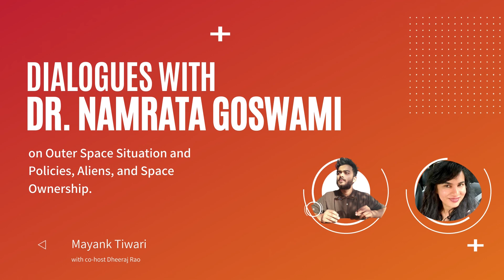Dr. Namrata Goswami on Outer Space Policies, Aliens, and Space Ownership. (EP7 Part 3)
About Dr. Namrata Goswami

Expertise
International Relations Theory, Ethnic and Intra-State Conflicts, Conflict Prevention, Management and Resolution

Education
MA (Politics and Administration), Pune University
Masters Diploma (Journalism and Communications), Symbiosis Institute of Journalism and Communication, Pune
PhD (International Organization), School of International Studies, Jawaharlal Nehru University

Books and Publications

Scramble for the Skies The Great Power Competition to Control the Resources of Outer Space

The Naga Ethnic Movement for a Separate Homeland: Stories from the Field

Credits:

Guest: Dr. Namrata Goswami
Host: Mayank Tiwari
Co-Host: Dheeraj Rao
Editor: Manav Sharma